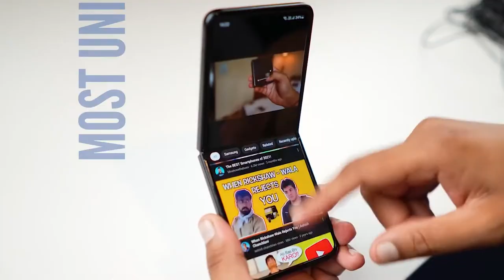Appalachian Wireless Presents the 50th Annual Hal-O-Win Event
Hal-O-Win, presented by Appalachian Wireless, took place in downtown Pikeville over the weekend, marking the 50th year that the event has been held for the community.